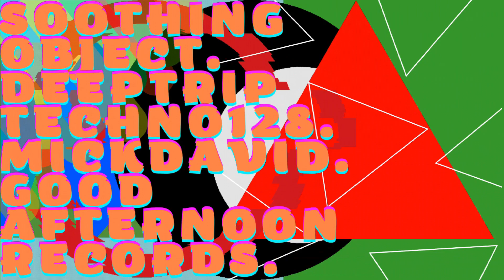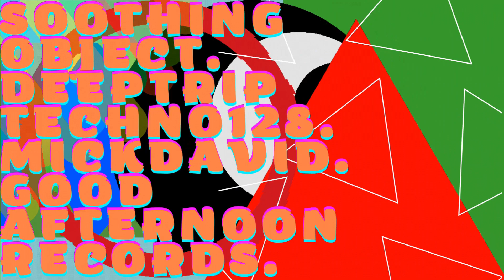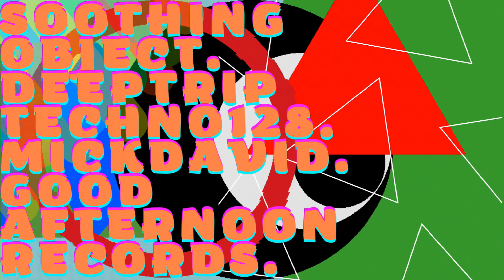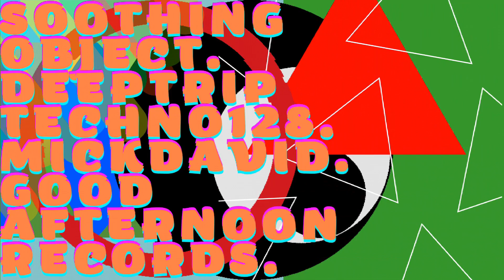Soothing Object.Deep Trip Techno128.Efm.Mick David.Good Afternoon Records.